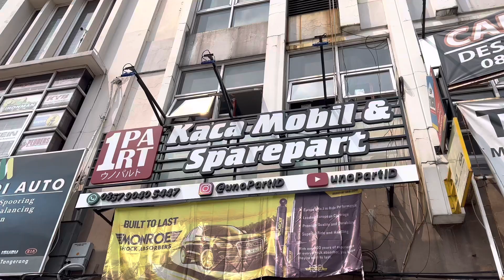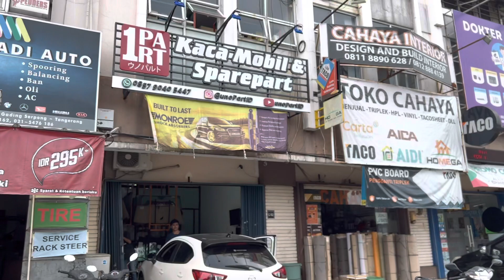BENGKEL RESMINYA SUDAH TIDAK ADA?! KAMI PUNYA SPAREPARTNYA! GANTI KACA DEPAN CHEVROLET ORLANDO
Halo guys kali ini kita mau sharing pemasangan kaca depan Chevrolet Orlando di unoPart ID yang MURAH BANGET dan pastinya 100% Baru & Bergaransi